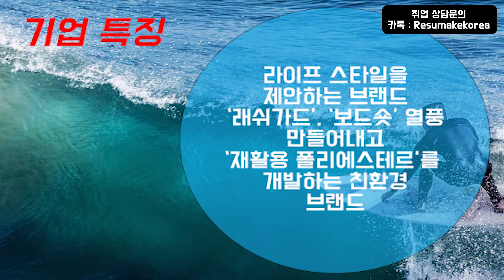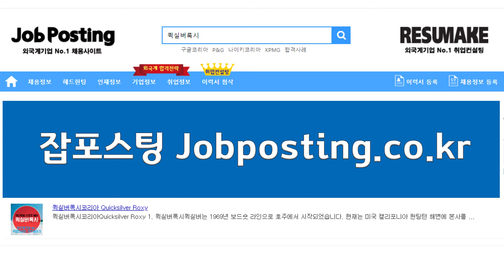외국계기업 퀵실버록시 퀵실버코리아 채용 기업분석 Quiksilver Roxy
외국계기업 퀵실버록시 래쉬가드 퀵실버코리아 채용 기업분석 취업컨설팅 Quiksilver Roxy Korea! 신입부터 경력직 그리고 임원진까지 성공적인 취업과 이직을 위한 1:1 맞춤 프리미엄 취업컨설팅 프로그램!